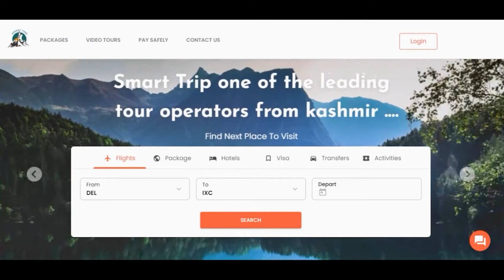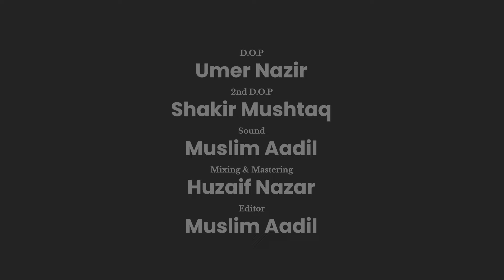Just Conversations with Faheem B: Heartfelt podcast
Join us for an intimate episode as Raghav opens up about love, life, and loss. Through heartfelt poignant reflections, he shares the journey of childhood, heartbreak and the profound lessons learned along the way. Prepare to be moved by this soulful conversation that will touch your heart and leave you inspired. Tune in now for a deeply personal exploration of the human experience.